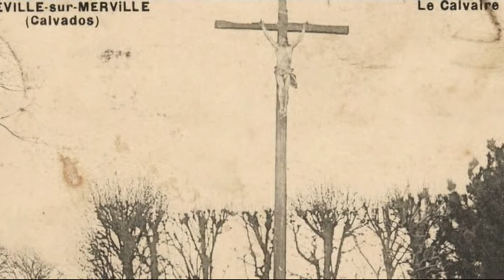Borne11/Ecurie_des_charmes_et_le_calvaireGB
Parcours n°1 :
Vidéo de la borne 11 : L'écurie des Charmes (haras de Retz) et le calvaire